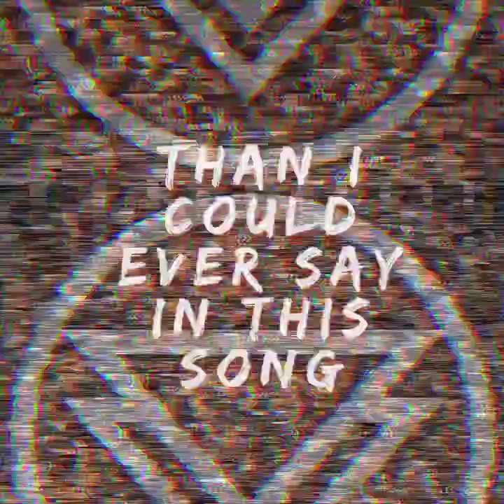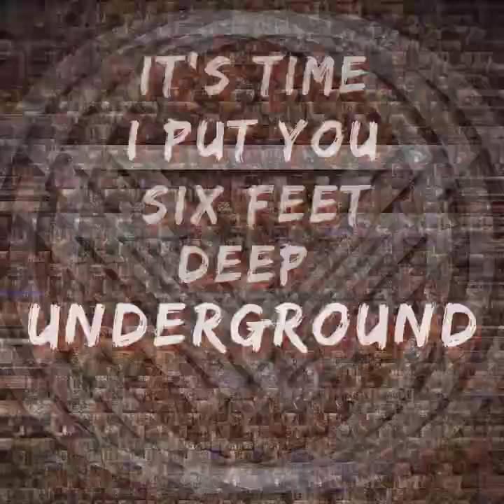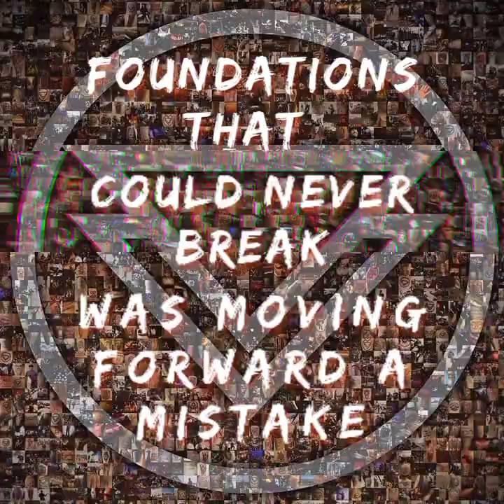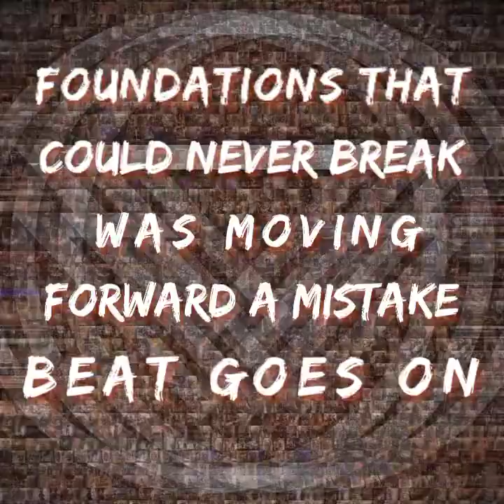The Ghost Inside "Aftermath" Video (Lyric)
This Video has been edited
Original Music by The Ghost Inside "Aftermath"